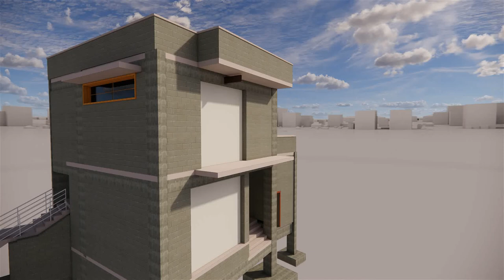33KV GIS Substation#Mumbai